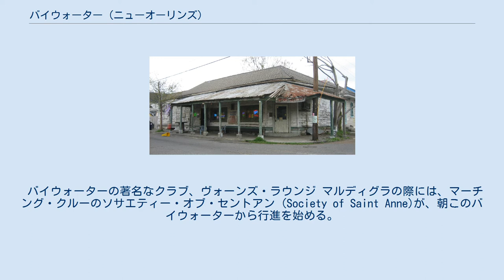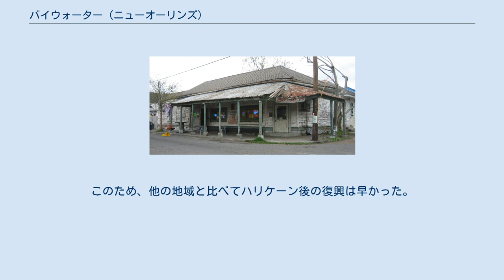バイウォーター (ニューオーリンズ)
バイウォーターとは、アメリカ合衆国ルイジアナ州ニューオーリンズ市内の地域のひとつである。
ミシシッピ川に沿って、フォーバーグ・マリニーの下流側、工業水路から見て上流側に位置する。
 バイウォーターの著名なクラブ、ヴォーンズ・ラウンジ マルディグラの際には、マーチング・クルーのソサエティー・オブ・セントアン (Society of Saint Anne)が、朝このバイウォーターから行進を始める。
 2005年のハリケーン・カトリーナのあと、この地域が比較的被害が少なかったことから多くの生存者がこの地域に押し寄せた。
新旧の地元住民に加え、ポーランド・アベニュー埠頭にある新しいクルーズ船のターミナルもこの地域の経済を支えてきた。
 バイウォーターはニューオーリンズのナインス・ワード (第9地区)の一部である。
ミシシッピ川の天然の堤防に面した場所に位置しているため、若干の浸水はあったものの、僅か数ブロックしか離れていない周辺の地域が被った壊滅的な被害からすれば被害は軽いものであった。
 今日バイウォーターとして知られている地域は、植民地時代にはその大部分がプランテーションであった。
19世紀初頭に住宅地の開発が行われ、ニューオーリンズのダウンタウン地区の主にフランス語圏の地域「フォーバーグ・ワシントン」の一部となった。
カリブ海のフランス語圏からやって来た人々、特にハイチからの避難民がこの地域に住居を構えた。
19世紀を通じて、この地域は白人、人種の混ざったクレオール、それにドイツ、アイルランドからの移民が混在して成長して行った。
 この地域と、後にロウワー・ナインス・ワードとして知られるようになる地域とは、20世紀に入って工業水路が作られるまでは、殆ど分けて考えられることはなかった。
水路が出来たことにより、バイウォーターとロウワー・ナインスが分断されたのである。
 かつてこの地域は、アッパー・ナインス・ワードとの名称で知られていた。
しかしながら、水路より上流側のミシシッピ川から遠い地域の開発が進んだ頃から、より特徴的な名称を求める声が大きくなった。
この地域が水路と川の両方に近いことから電話の交換台がBYwater (水のそば)と呼ぶようになり、1940年代にこの地域がその名称で知られるようになった。
 1984年のニューオーリンズ国際河川博覧会の際の開発と憶測が原因となり、長くフレンチ・クオーターに居住していた人々がマリニーなど、川の下流方面へ引っ越した。
かつてフレンチ・クオーターに見られたボヘミアンなアーティスト達がバイウォーターへ移住してきたことにより、1990年代後半には放置されてきた19世紀の家屋の多くが改装された。
 バイウォーターのセントクロード・アベニューから川側の地域は、ナインス・ワードの中では珍しくハリケーン・カトリーナの際に浸水を逃れた。
このため、他の地域と比べてハリケーン後の復興は早かった。